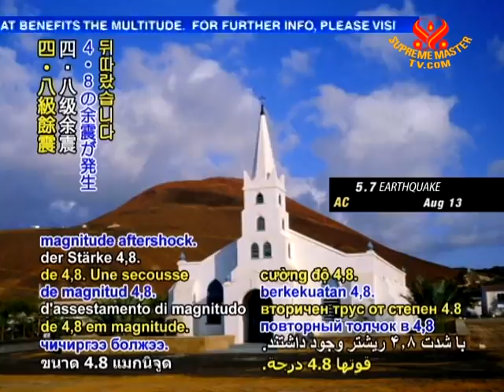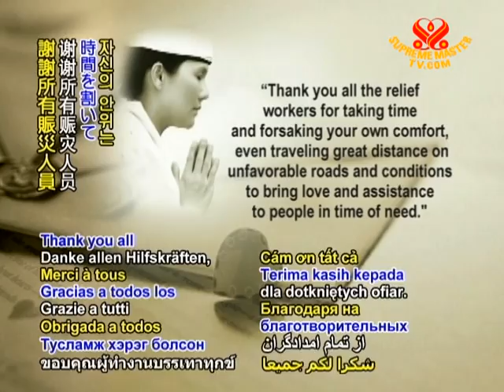Earthquakes strike New Zealand, Pakistan, Ascension Island, Philippines, and Japan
Earthquakes strike New Zealand, Pakistan, Ascension Island, Philippines, and Japan. In the Pacific, a deep temblor of magnitude-5.0 struck 10 kilometers north of Taupo, New Zealand on Tuesday afternoon, August 9, which could be felt across North Island. Early on Wednesday in the South Asia, a quake measuring 5.7 on the Richter scale rattled Pakistan as it hit 147 kilometers southeast of Dalbandin, and was reportedly felt in Karachi and Balochistan. That night, a 5.7-magnitude quake rumbled 206 kilometers northeast of Ascension Island at a shallow depth, followed by a 4.8-magnitude aftershock.

A 5.4-magnitude temblor later shook Dalupiri in the Babuyan Islands of the Philippines on Thursday morning, 118 kilometers northeast of Laoag city. Early on Friday, a quake registering 5.9 in magnitude shook northeastern Japan, centered just 18 kilometers from Iwaki city in Fukushima Prefecture, where the damaged Daiichi nuclear power plant is situated. Fortunately, none of these events resulted in injuries or damage.

With thankfulness for the safety of all in the quake-stricken regions, we pray that such potential dangers are quickly curbed through humanity's kinder, eco-stabilizing actions in a vegan world.